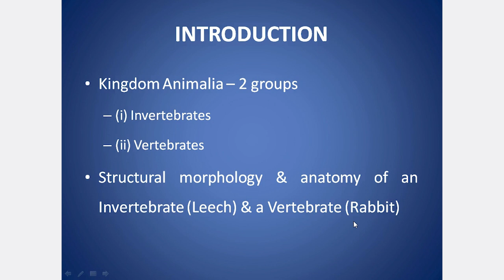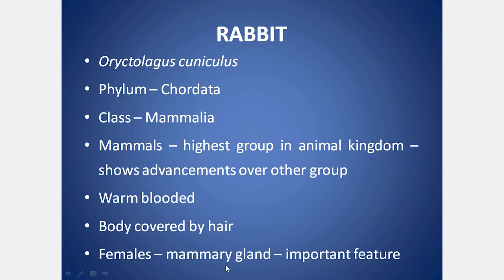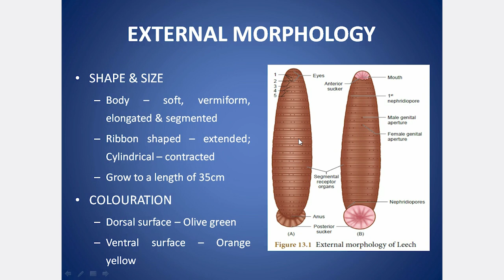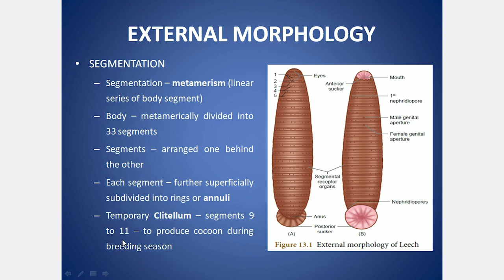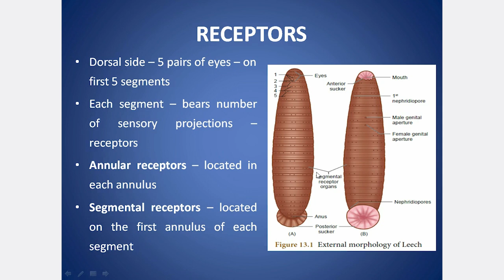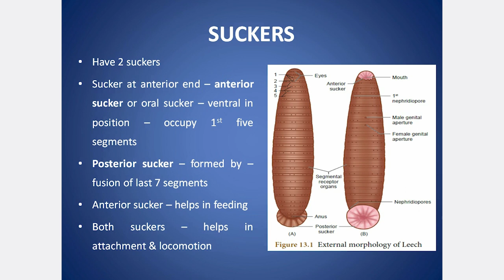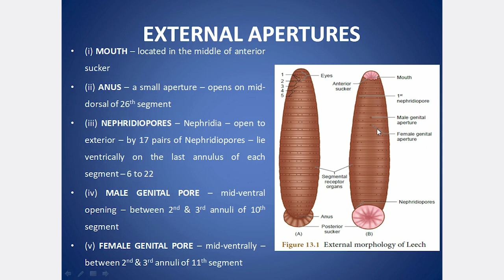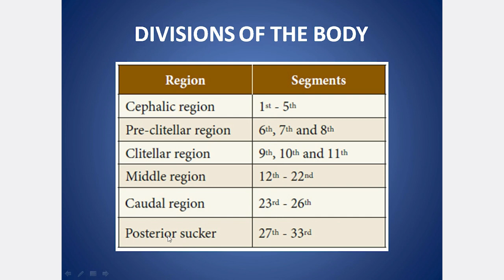SAMACHEER CLASS 10 SCIENCE UNIT 13 STRUCTURAL ORGANISATION OF ANIMALS PART 1 | EXPLANATION IN TAMIL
Kingdom Animalia, Invertebrates, Vertebrates, The Indian cattle Leech, Hirudinaria granulosa, Rabbit, Oryctolagus cuniculus.